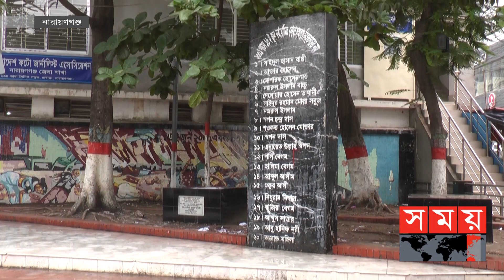ভারত থেকে মোরছালিন ও মুত্তাকিমকে দেশে আনার দাবি শামীম ওসমানের | Narayanganj Awami League Office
আইনি জটিলতার কারণে দীর্ঘ একুশ বছরেও নারায়ণগঞ্জের চাষাঢ়ায় আওয়ামী লীগ কার্যালয়ে হামলার মামলা নিষ্পত্তি ও বিচার শেষ হয়নি। তবে মামলার অধিকাংশ সাক্ষী আদালতে সাক্ষ্য প্রদান না করায় বিচার প্রক্রিয়ায় ধীর গতি বলে দাবি রাষ্ট্রপক্ষের আইনজীবীর।